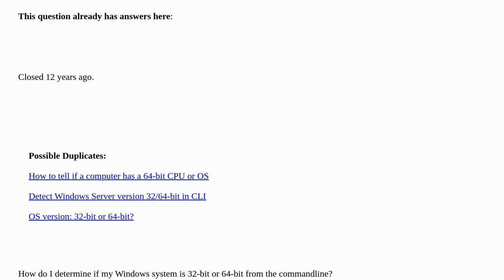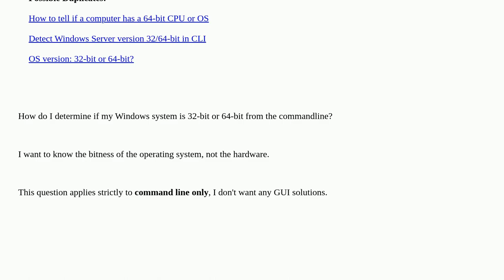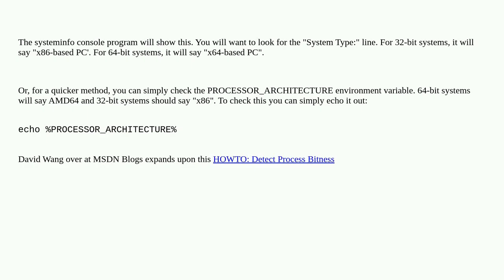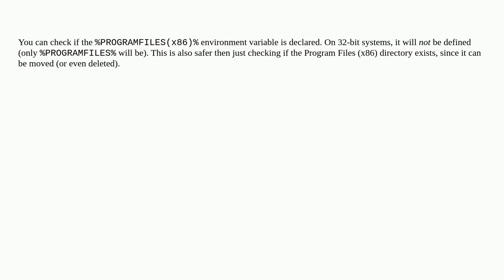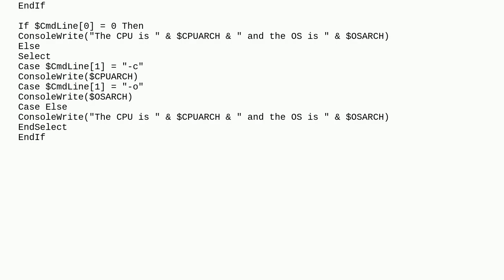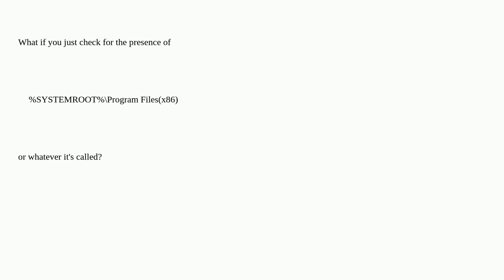How do I determine if my Windows is 32-bit or 64-bit using a command?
How do I determine if my Windows is 32-bit or 64-bit using a command? duplicate

A special thanks goes out to the community

  windows command-line